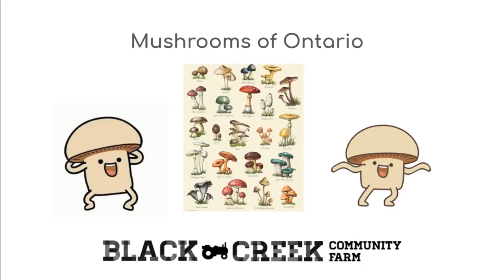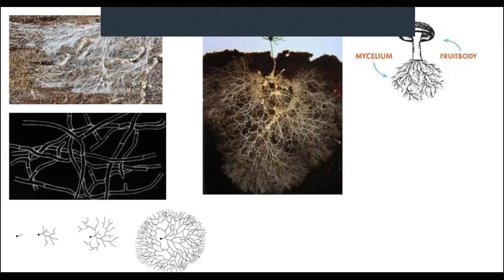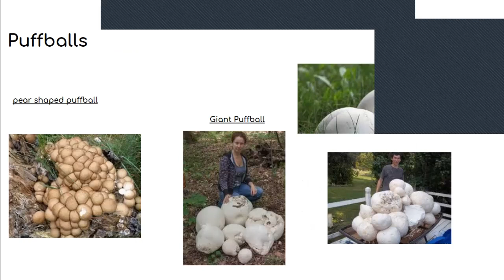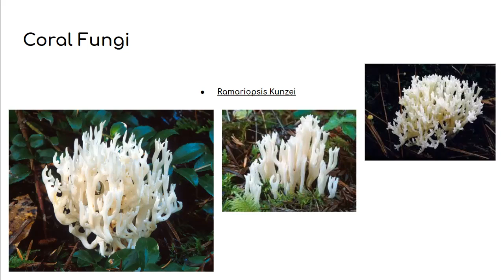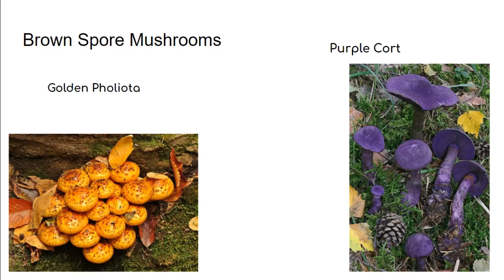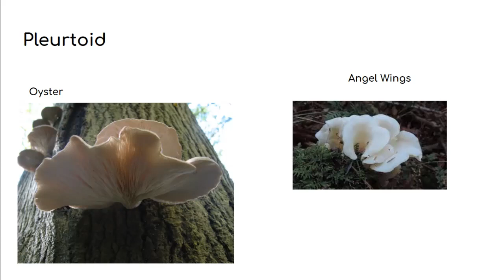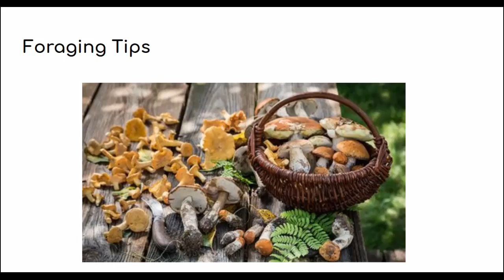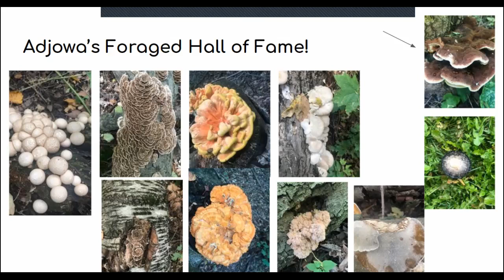Mushrooms of Ontario pt. 1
Do you love mushrooms ?! This is replay of a workshop hosted by  the BCCF Farm School. A Mushroom series taking place over the whole month of May on the mushrooms of ontario - this will include a presentation on the different types of mushrooms, foraging tips and how to make spore prints, followed by a guided discussion.